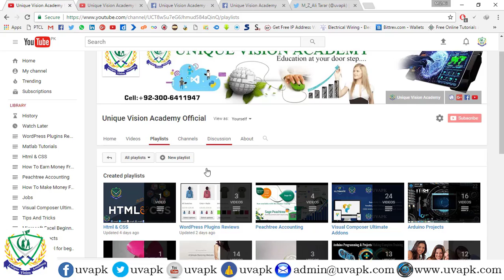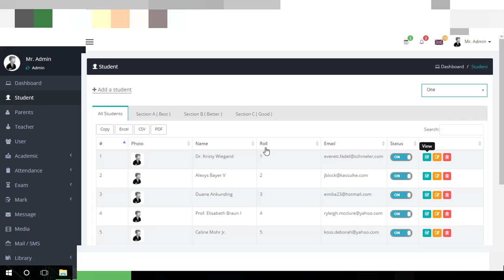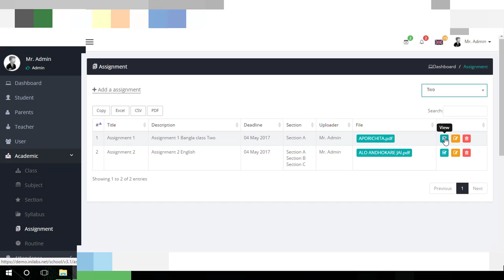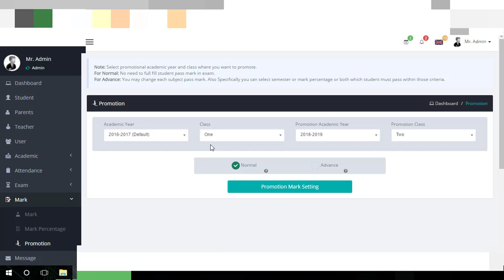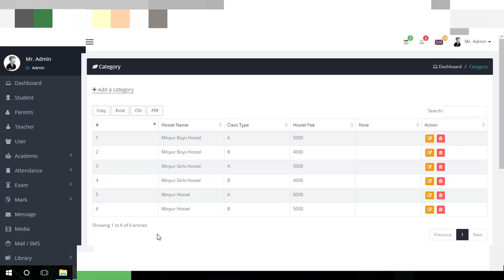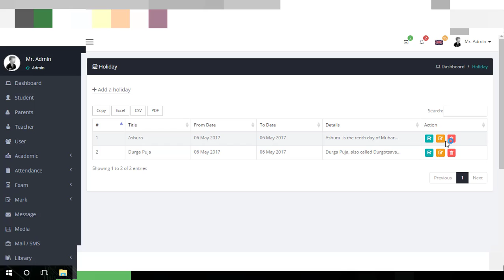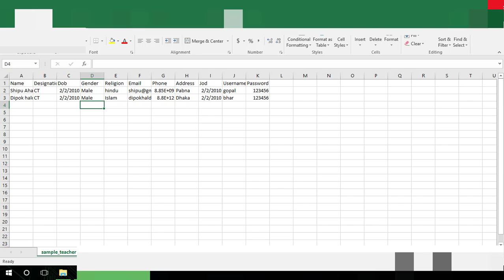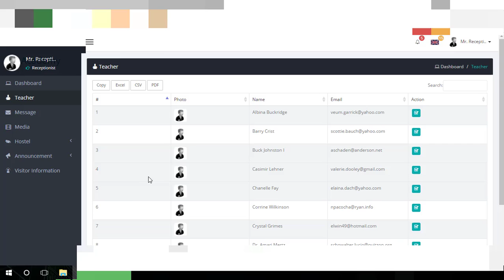How to make School Management System in PHP Complete details School Managment System Website